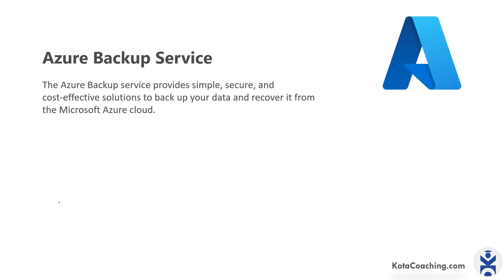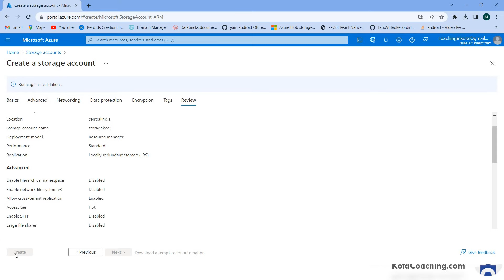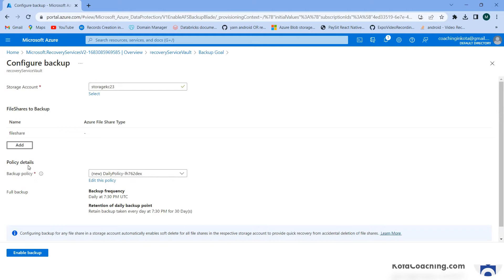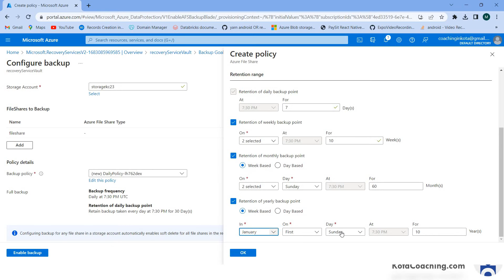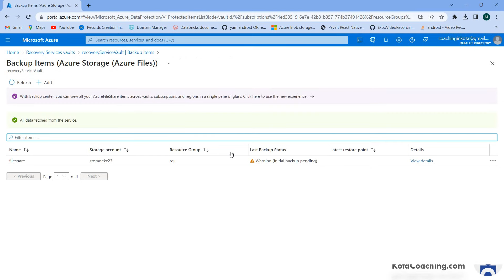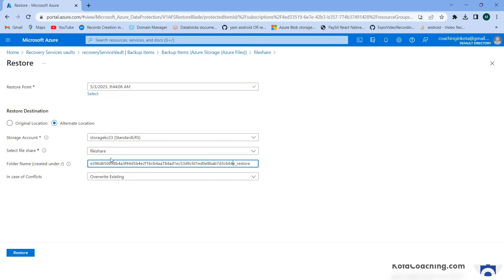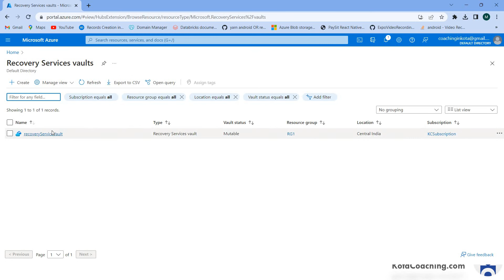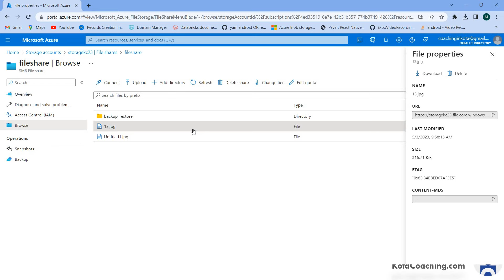Azure Recovery Services vaults implementation in Lab | (AZ-900) Part - 16 in Hindi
Video covers Recovery Services vaults implementation in Lab in Hindi.
A Recovery Services vault is an entity that stores the backups and recovery points created over time.

Features:
Azure Backup
Azure Site Recovery.

The Azure Backup service provides simple, secure, and
cost-effective solutions to back up your data and recover it from the Microsoft Azure cloud.

Timestamps

00:00 Azure Recovery Services vaults Introduction
01:26 Azure Site Recovery Features
01:41 Azure Backup Service
01:59 What Can I back up using Azure Backup service
02:27 Create a File Share in Azure Storage account
04:19 Create Azure Recovery Services vault
04:24 Create azure storage and file share
04:53 Azure Backup Goal
08:37 Recover file  in Azure
11:15 Azure File recovery restore files

Azure fundamentals (AZ-900) in Hindi